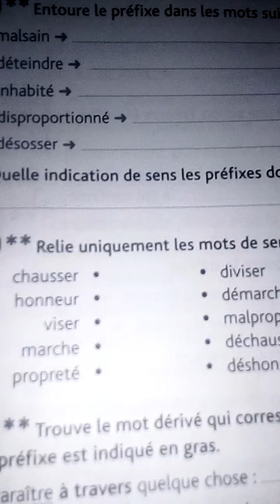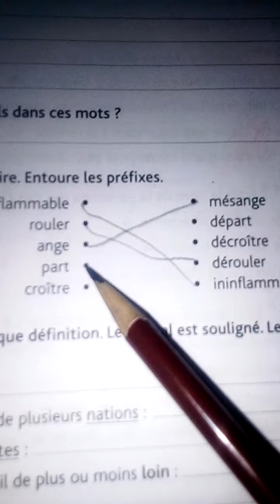vocabulaire //croque feuilles: les préfixes